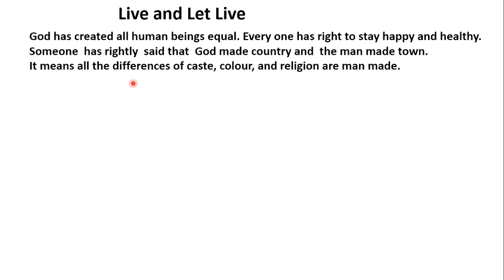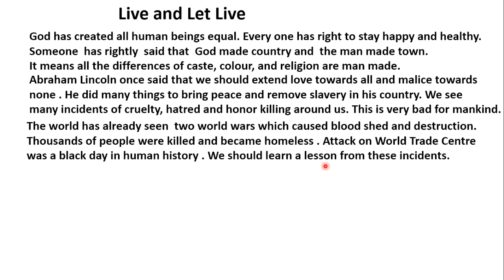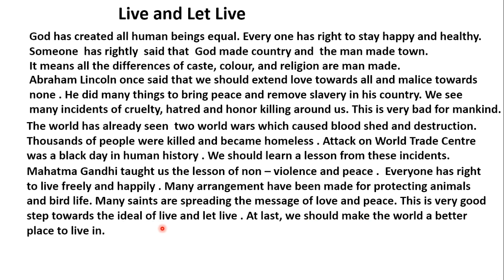Article/essay on Live and let live in simple English/Live and let live explained in Hindi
Hi Students
Today I am uploading an article on Live and let live in simple words.
Thanks 😊